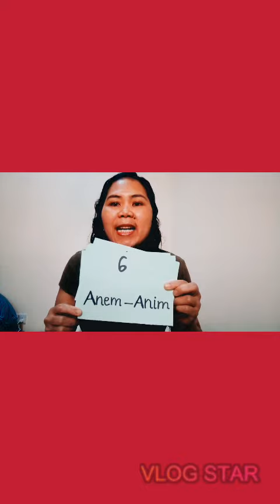Tutorial Numbers//Teduray Dialect and Tagalog @dxnnormapradi ma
Tutorial Numbers//Teduray  dialect and tagalog//Teduray is an Austronesian Language in south philippines.@dxnnormapradi ma